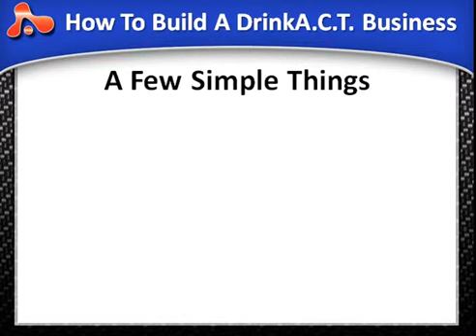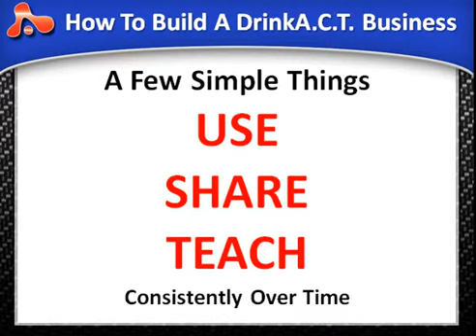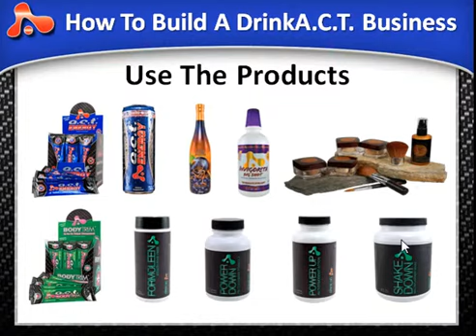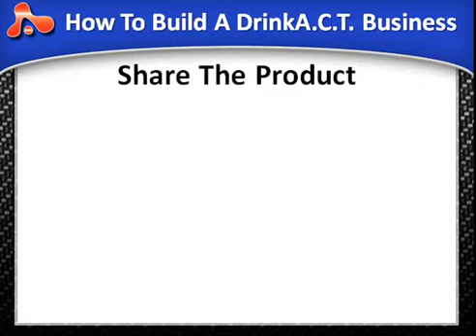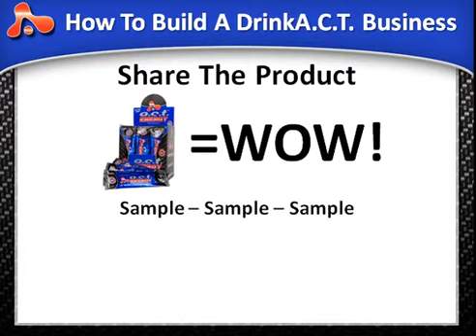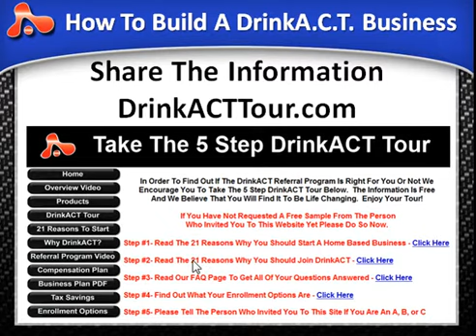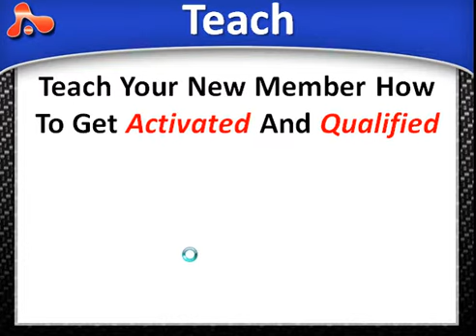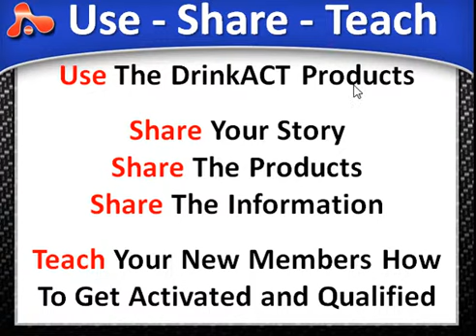DrinkACT New Dealer Training Video #1 - Use Share Teach